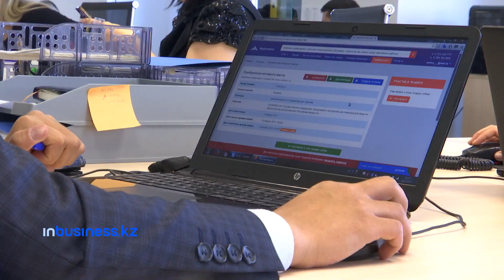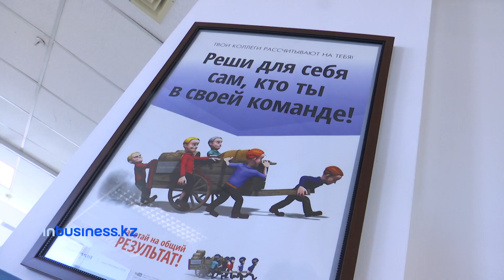РЭПортаж: правда и миф о китайских заводах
Что не так с китайскими заводами в Казахстане? Будет ли Казахстан переходить на четырехдневную рабочую неделю. Последствия урагана «Дориан».

В новом выпуске программы «РЭПортаж» мы расскажем, насколько реальны опасения казахстанцев относительно строительства 55 китайских заводов. Могут ли в Казахстане ввести четырехдневную рабочую неделю? Как ураган «Дориан» уничтожил Багамы.